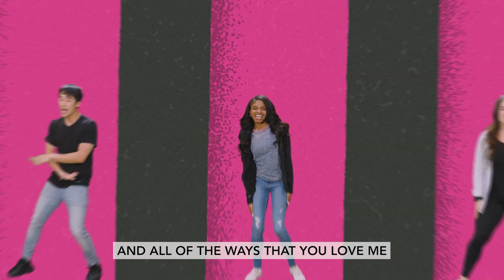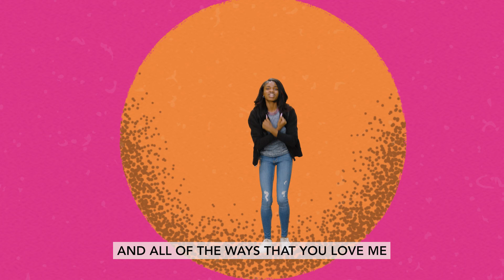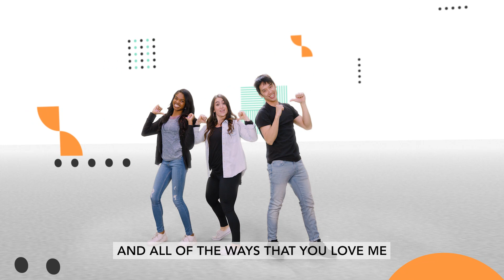All of the Ways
March '23 song